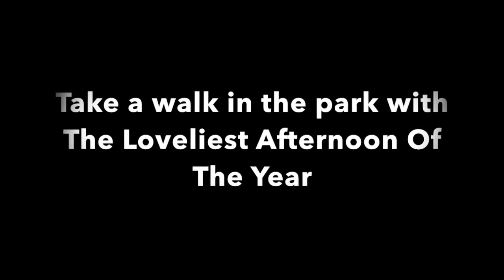Greensboro College One Acts Trailer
Greensboro College Theatre department presents the trailer for a night of One Acts